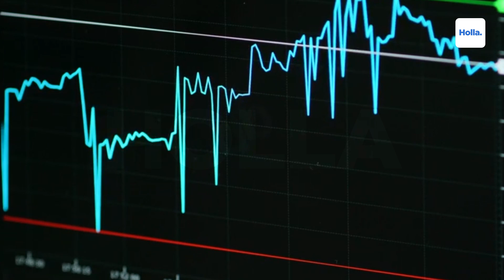Demokrat Merasa Dikhianati Nasdem & Anies Baswedan, Prank Musang Berbulu Domba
Partai Demokrat baru saja menjadi korban prank yang tak terduga oleh "musang berbulu domba". Kabar ini disampaikan oleh Ketua Majelis Tinggi Partai Demokrat, Susilo Bambang Yudhoyono (SBY), yang diduga mengibaratkan tindakan Anies Baswedan dan Partai NasDem seperti perilaku musang berbulu domba dalam peribahasa.